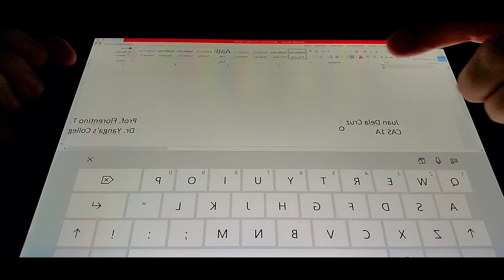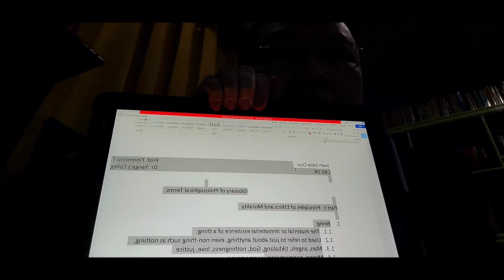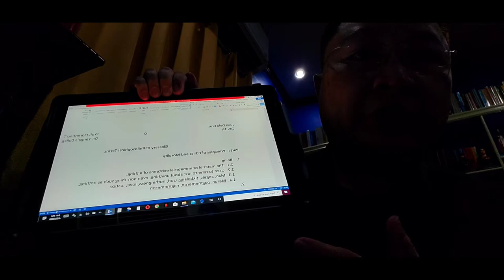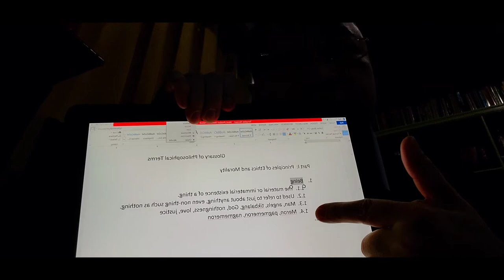My Students' Take Home Exam